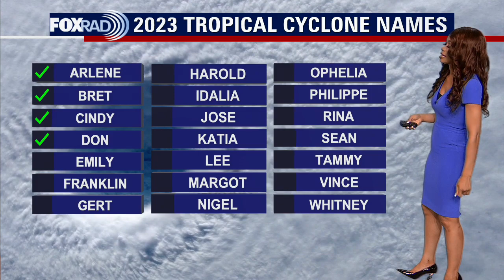Tropical Weather Forecast - July 17, 2023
Tropical Depression Don remains in the central Atlantic basically making a big loop and is not a threat to land at this time. It is forecast to become a tropical storm by Wednesday. Calvin is now a tropical storm in the Central Pacific and could be a threat to the big Island of Hawaii by Wednesday. Things remain quiet in the Caribbean and Gulf of Mexico but the busiest part of hurricane season is right around the corner. So take time to review your hurricane plan and make sure you are ready!